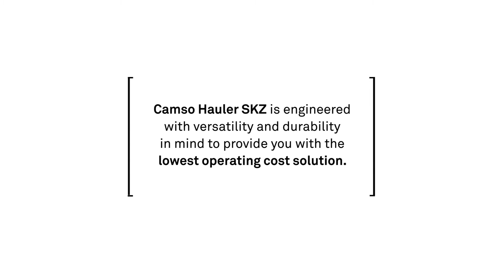Camso Hauler SKZ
The Camso Hauler SKZ is a durable and versatile skid steer tire. It shows  excellent traction, tread impact resistance and performance in all surface conditions.